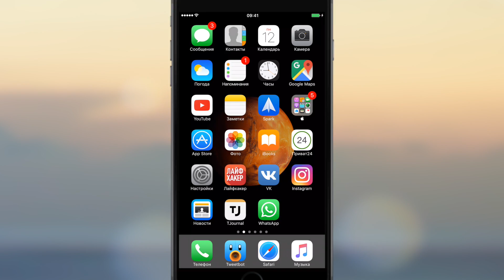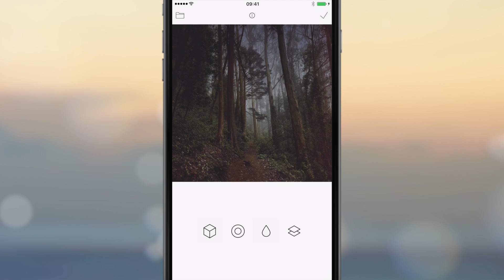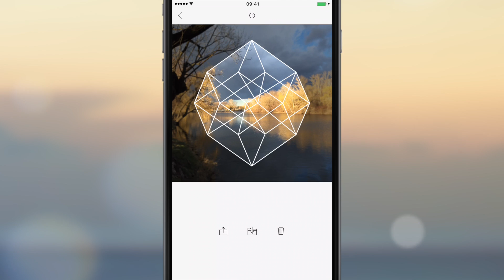Крутой фоторедактор на iPhone! Обработка фото с Shapical